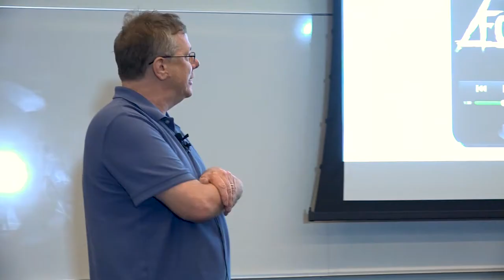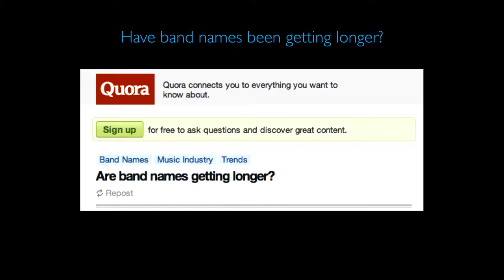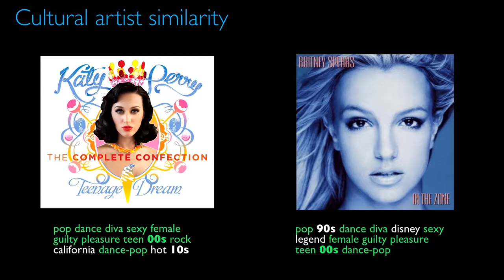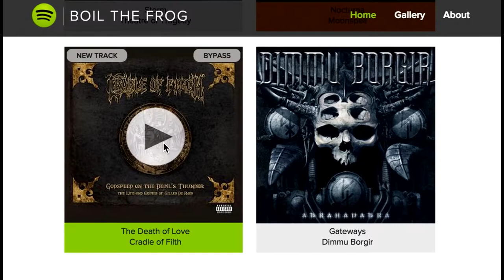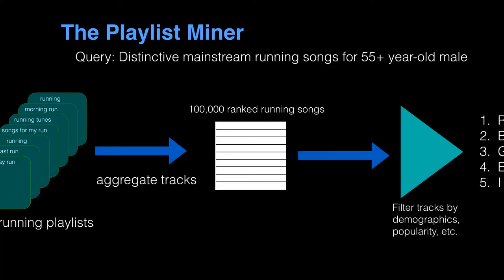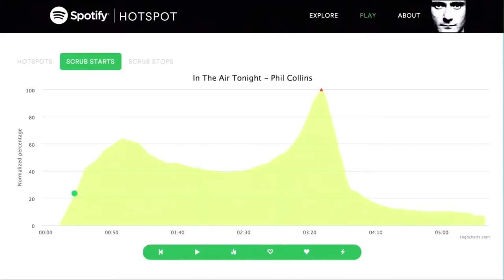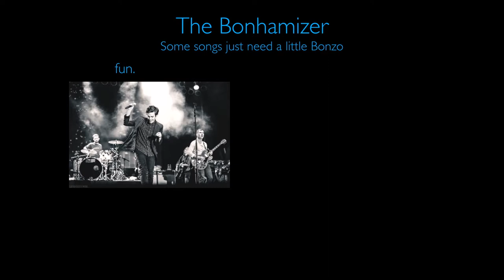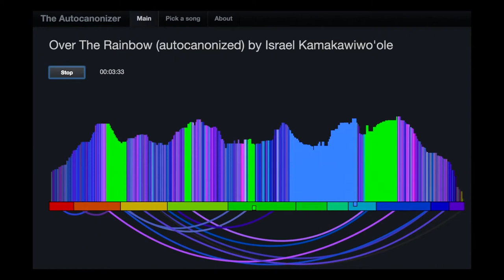Using Big Data to Improve the Music Listening Experience - Codeland 2018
You've got 30 million songs in your pocket. Now what? In this data-driven and demo-laden talk we explore how we can use all types of music data to help us better understand music and improve the music listening experience.

SPEAKER
Paul Lamere, Director of Developer Platform, Spotify
Connect with Paul on Twitter at @plamere

CHEATSHEET
Definitions to technical terms and links to resources for “Using Big Data to Improve the Music Listening Experience” can be found in our free 2018 Codeland Conference Booklet

About Codeland
Codeland is an interactive, two-day conference filled with talks, panels, and workshops with the most supportive community of programmers and people learning to code. Produced by CodeNewbie, powered by GitHub.

Connect with CodeNewbie!